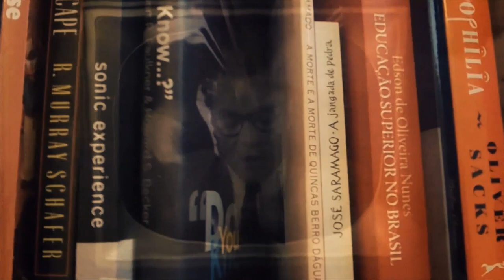Rafa's One Man Band- Positive Chaos (OFFICIAL MUSIC VIDEO)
Positive Chaos Official Video!!

On December 21st the world did not end, one group of brave souls got together and partied into the night, rallying against apocalyptic prophecies and doomsday gloom sayers in order to fight...errr party... for Positive Chaos. This is their story.